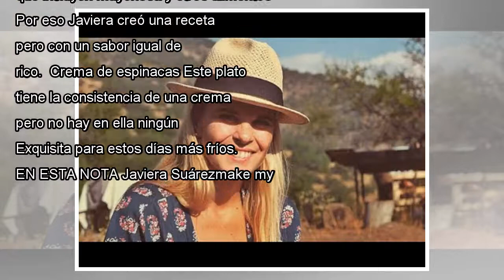Las recetas de Javiera Suárez también están en YouTube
En AR13 seguimos creciendo, y hace algunas semanas estrenamos "Make My Day", una plataforma de videos solo para nosotras.  Una de las integrantes de este nuevo proyecto, es Javiera Suárez, que con sus recetas saludables, sin lácteos y alcalinas, se h...